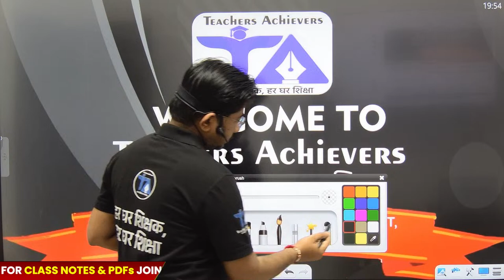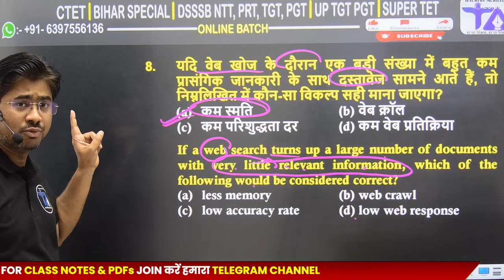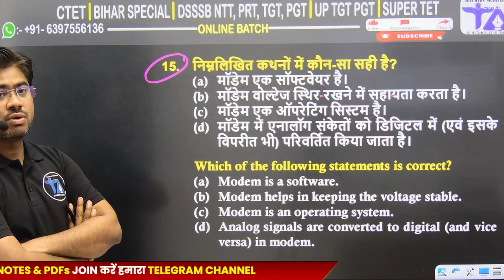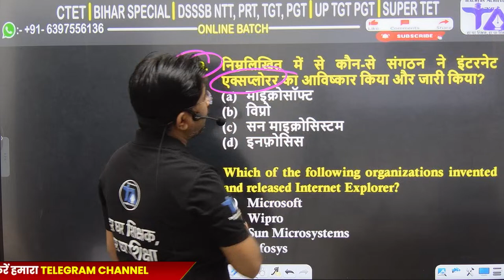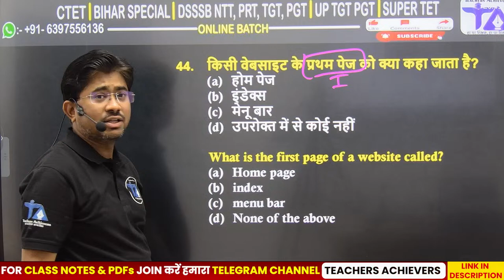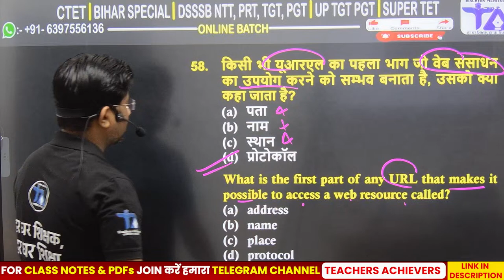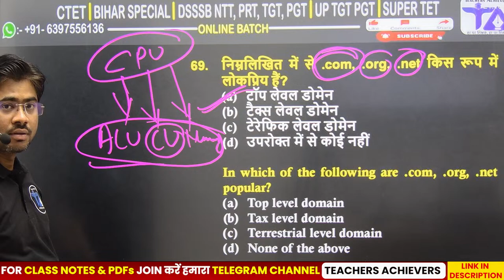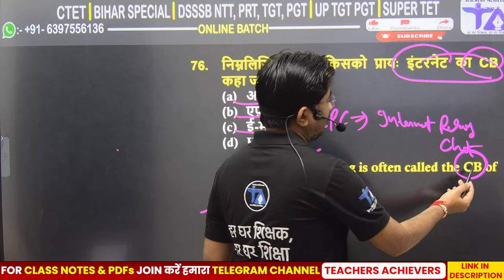CHANDIGARH JBT & NTT | ICT MARATHON CLASS #4| COMPUTER IMPORTANT QUESTIONS | BY CHETAN SIR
CHANDIGARH JBT & NTT | ICT MARATHON CLASS #3 | COMPUTER IMPORTANT QUESTIONS | BY CHETAN SIR teachersachievers chandigarhjbt chandigarhjbtvacancy ICTbyChetan Sir

🎀 The best-in-class facilities like:
💎 Expert Faculties
💎 Doubt sessions
💎 Test series
💎 Pdf notes